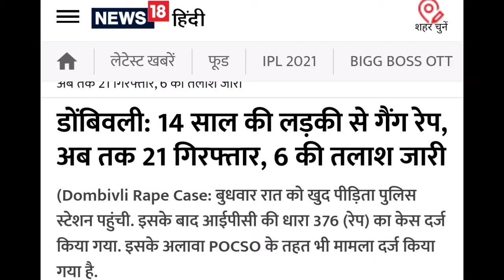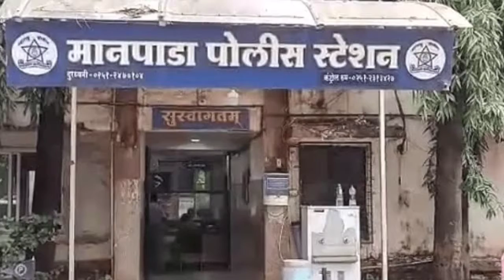Dombivali: नाबालिक बच्ची से किया 30 लोगो ने बलात्कार! दिल को झकझोर देने वाली घटना